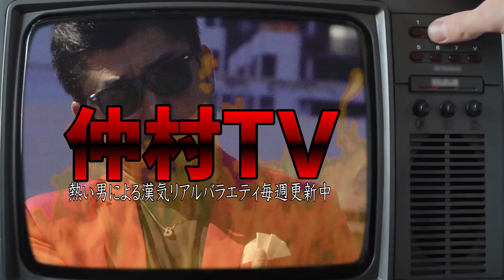1000万円でケンカバトルロワイアルを買取りました。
毎週更新中、漢気溢れる情熱バラエティー仲村TV

ケンカバトルロワイアルシーズン２始動

〚仲村の流儀〛サブチャンはじめます。

☆バン仲村SNS☆

ケンカバトルロワイアルのお手伝いしたい方
お仕事・コラボのご依頼はマネージャーまで↓